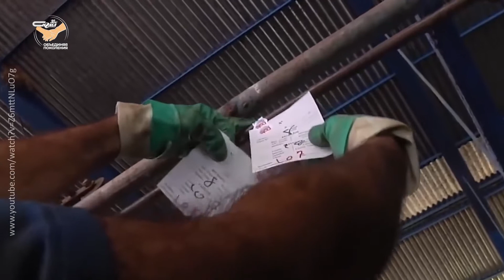В три строки от 16 июля 2021